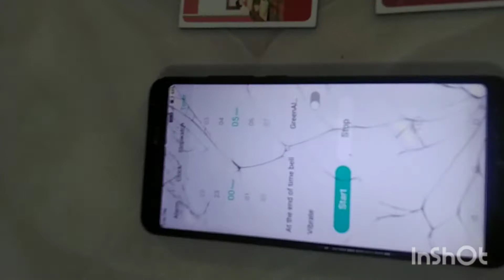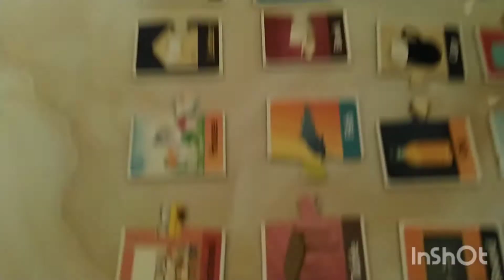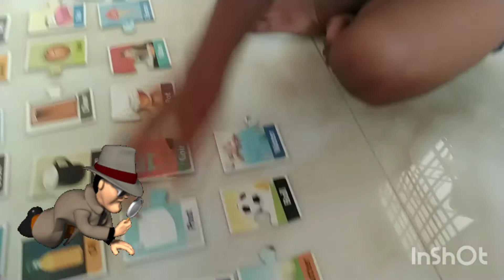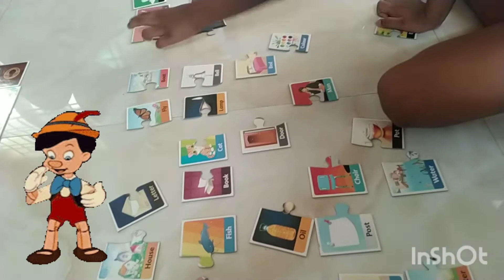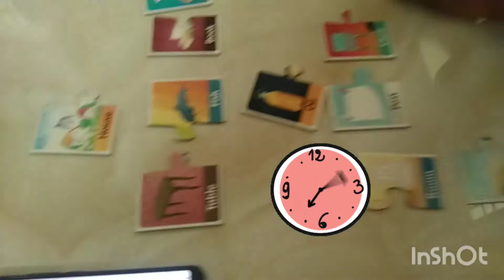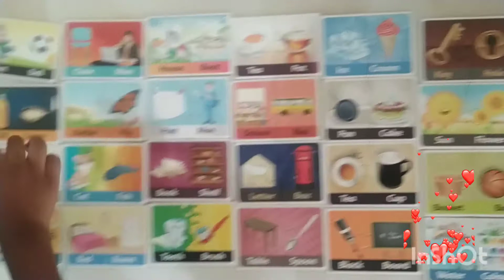Kid Puzzle Challenge | 25 compound words in 5 Min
Hi friend, tried a new video of puzzle Challenge with my 5 year old kid. The challenge is to complete 25 compound words in 5 minutes. Its  an attempt to engage kids in this lockdown and hot summer inside home.
Pls do watch and add your valuable comments